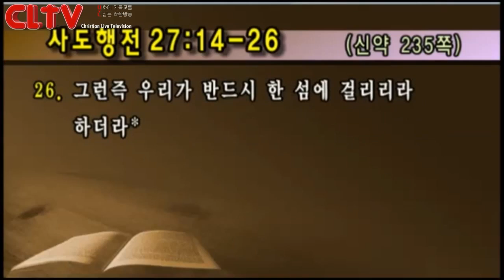CLTV파워예배(HD)_금요성령집회(6회) 선한목자교회(유기성목사)_'세상을 구원할 성도의 비밀'